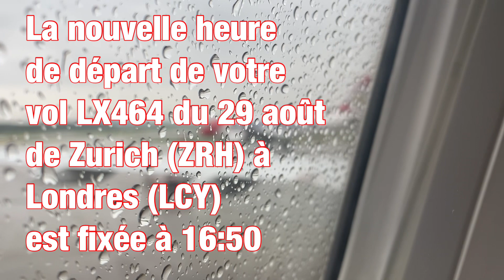Je vole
Filmé le 30 août 2023